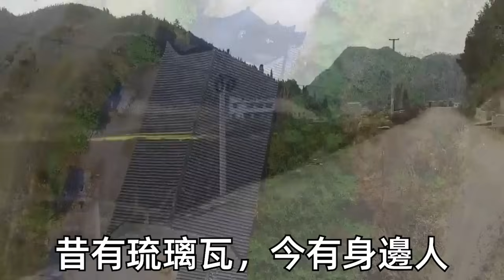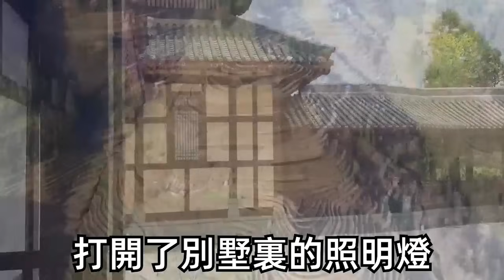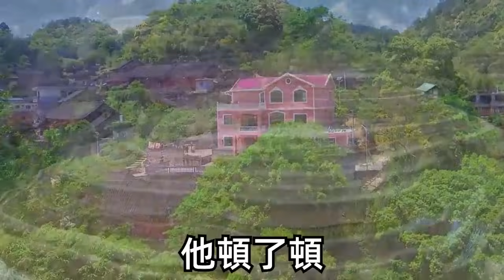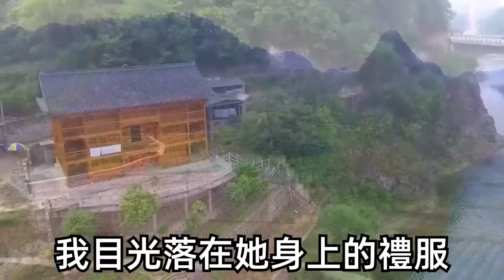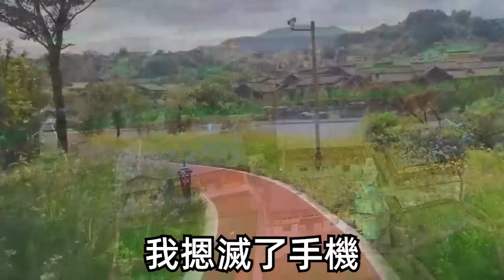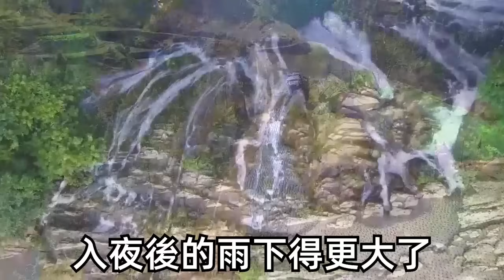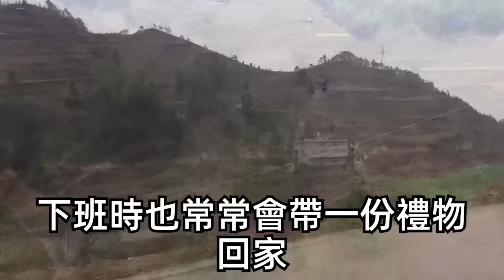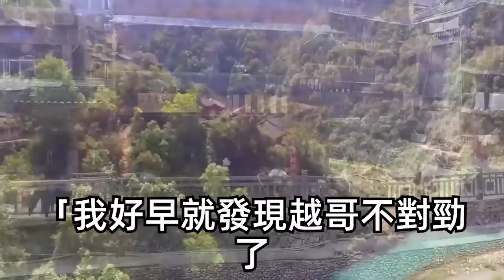我和從小到大的死對頭訂婚了，他再三強調是為了公司利益聯姻，婚後絕不會碰我一根汗毛。可試婚紗當天我出車禍傷到頭，病床上我裝作失憶一臉嬌俏喊他老公，他竟俯身吻住我！一句話我人傻了！ | 情感故事 | 甜寵